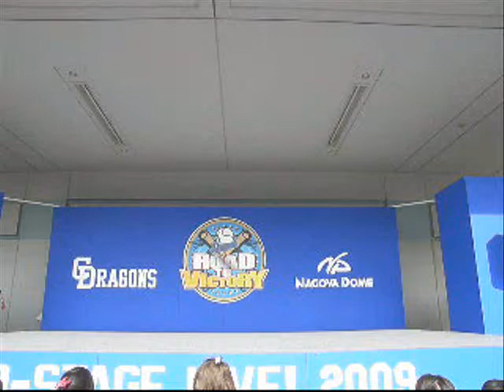扇子の曲＠開幕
そして、2009チアドラになって踊る、この曲です。
今の形に、少しだけ近づいています。